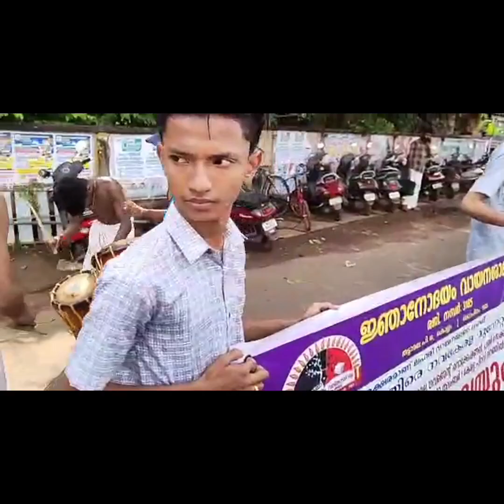November 1, 2022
ലഹരി വിരുദ്ധ ശൃംഖലയിൽ അണിചേരാം